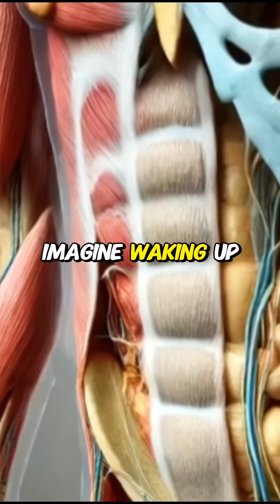Fibrodysplasia Ossificans Progressiva: When Muscles Turn to Bone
Fibrodysplasia Ossificans Progressiva (FOP) is one of the rarest and most debilitating genetic conditions, where soft tissues gradually turn into bone, restricting movement and leading to a life of unimaginable challenges. In this video, we delve into the science behind FOP, explore its symptoms, and share the stories of those living with this condition. Learn about the ongoing research and efforts to find a cure for this bone-turning disease. Join us as we uncover the mysteries of FOP and raise awareness about this little-known yet profound condition.